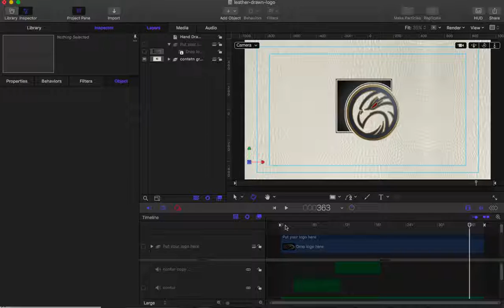hand drawn logo tutorial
Apple Motion tutorial template by ineptus design studio